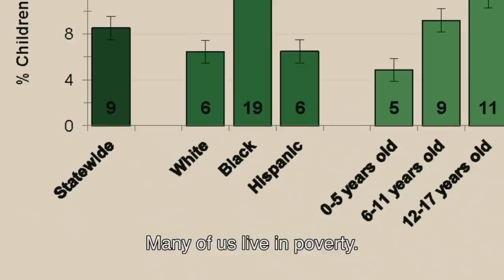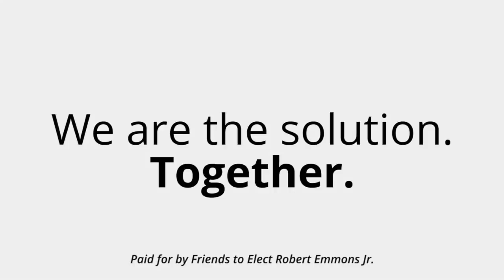How Robert Emmons Jr. Will Defeat the Democrat Obama Couldn't 20 Years Ago | Full Interview